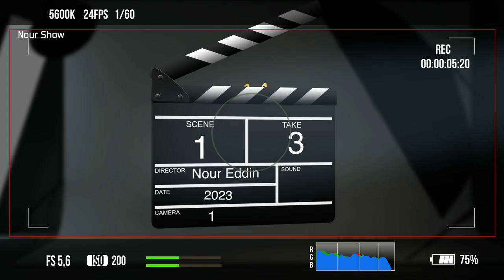برنامج نجوم من الصحابة - الحلقة السابعة والعشرون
تقديم الأستاذ محمد عواد العواد